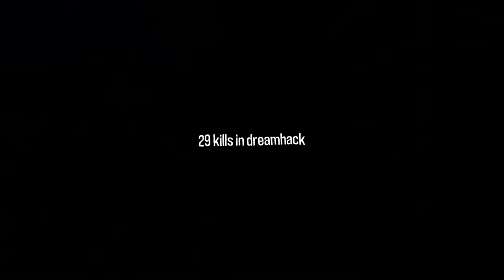29 Kills in Dreamhack (EU RECORD)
💖 USE MY CODE "FANCY-WRAXX" IN THE ITEM SHOP